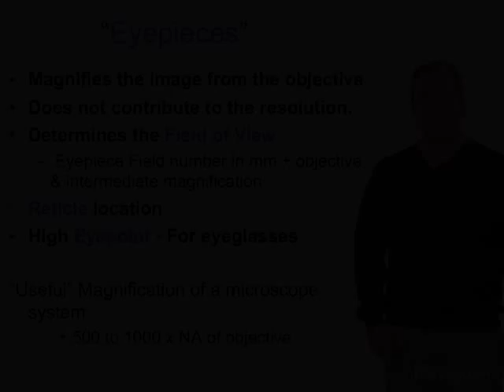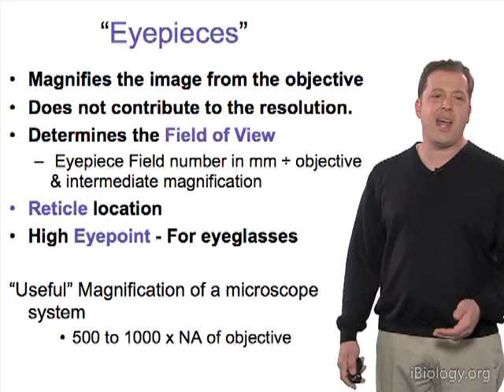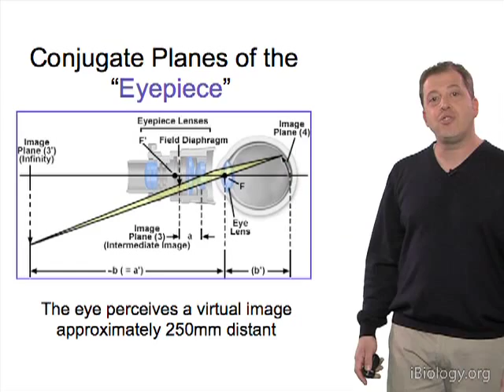Microscopy: Eyepieces (Stephen Ross)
A short description of what is in an eyepiece and how they work.